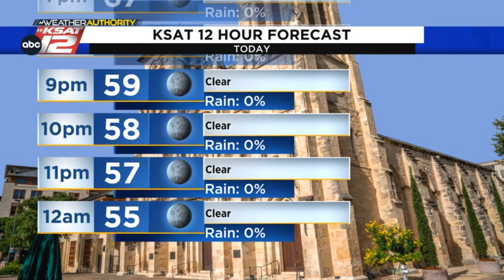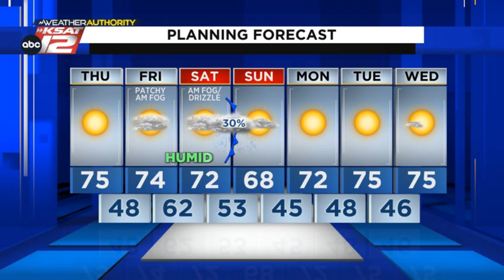Justin's Midday Update: January 5, 2023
Beautiful today, however, patchy fog kicks in by early tomorrow.